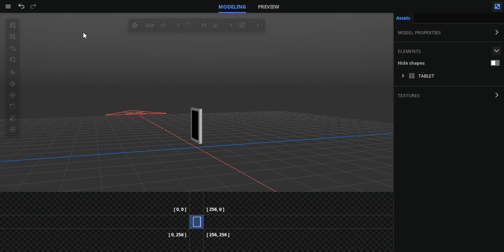(Modelbench) Showing a model that I am creating with Modelbench.